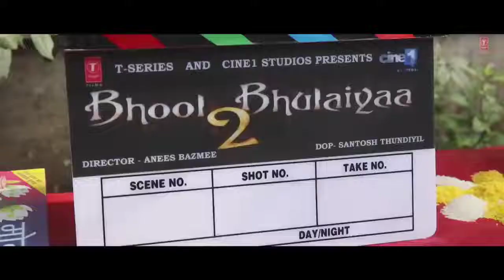Experience the world of BhoolBhulaiyaa2, but this time, behind the scenes#shorts video#new movie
Experience the world of BhoolBhulaiyaa2, but this time, behind the scenes! 🎬 BIGGEST FAMILY ENTERTAINER, IN CINEMAS NOW!Stri @artikaaryan, @kiaraaliaadvani, @tabutiful and @rajpalofficial; produced by BhushanKumar, @muradkhetani, @anjummurad and KrishanKumar; directed by @aneesbazmee; cinematography by @chaayaankan; written by @aakashkaushik25 & @farhadsamji @iprtamofficial @amitabhbhattacharyaofficial @filmykothari @tseriesfilms @castingchhabra @shivchanana @shreyaghoshal @arijitsingh @cine1studios @aafilms.official
new movie
video